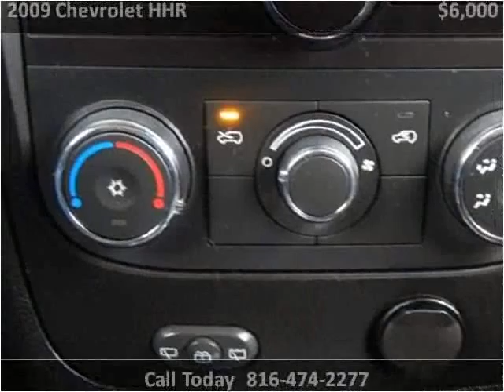2009 Chevrolet HHR Used Cars North Kansas City MO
This 2009 Chevrolet HHR is available from ARC Auto Store.